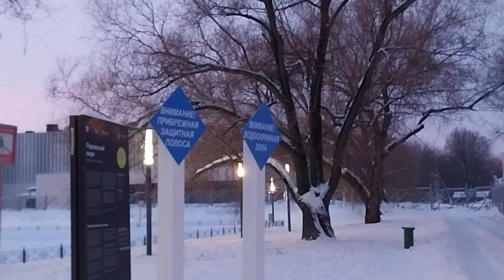И вечер был, и утро было...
вечер 17 января и утро 18